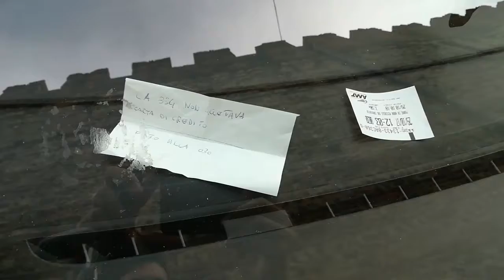Fiera Cavalli, sbandieratori, avis e monociclo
Ciao belli, ecco qui il vlog della domenica, stranamente...  Siamo riusciti a visitare o vedere come la si vuole mettere eventi in ordine
Fiera Cavalli 2017 (con il passaggio di cavalli e carrozze in centro città)
Sbandieratori di Montagnana alla festa comunale Avis a Verona
In ultima ma non poco importante un ragazzo su un monociclo e non si vede così di frequente.